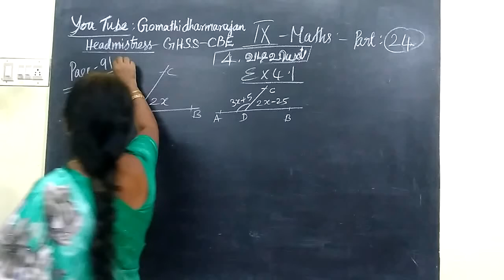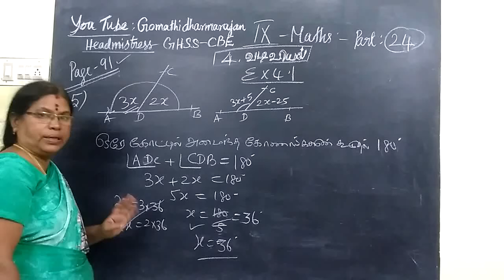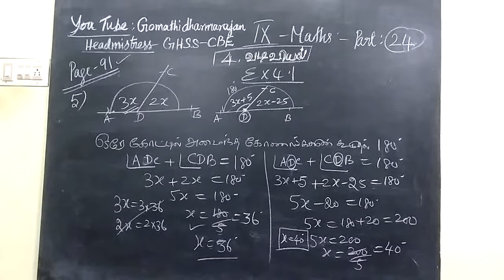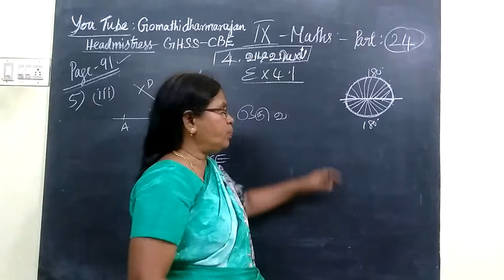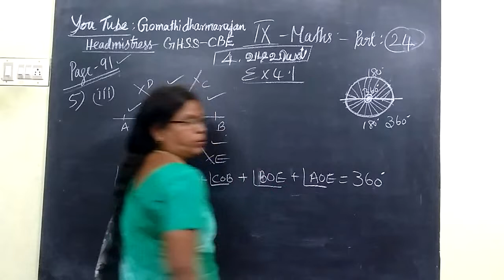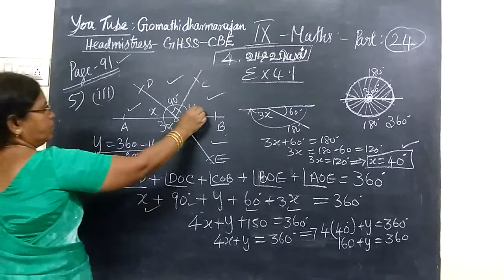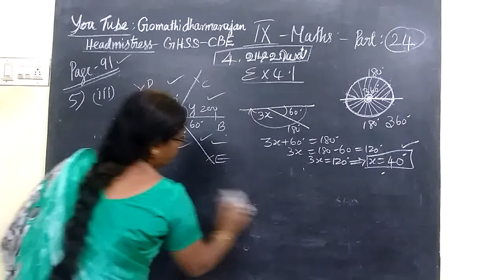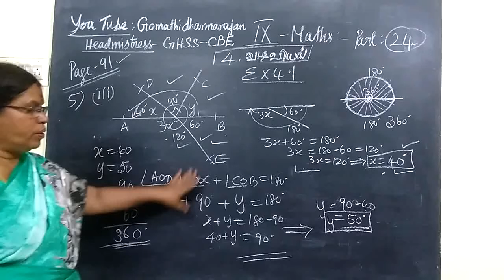ஒன்பதாம் வகுப்பு [Part-24] கணிதம்- வடிவியல் Gomathi dharmarajan